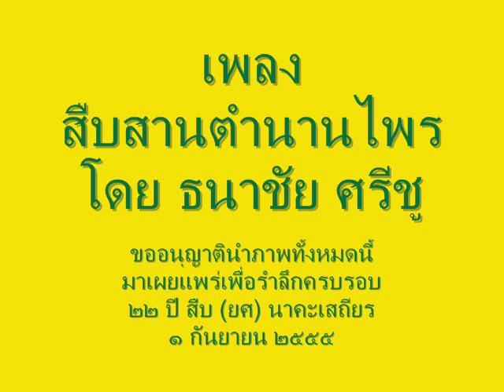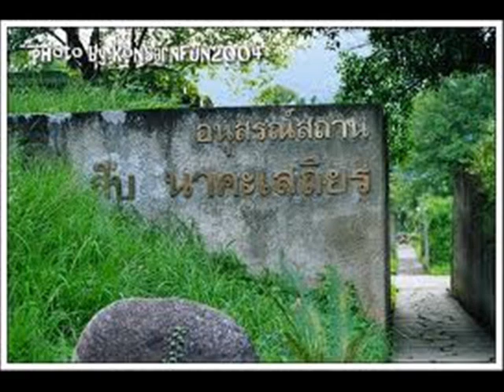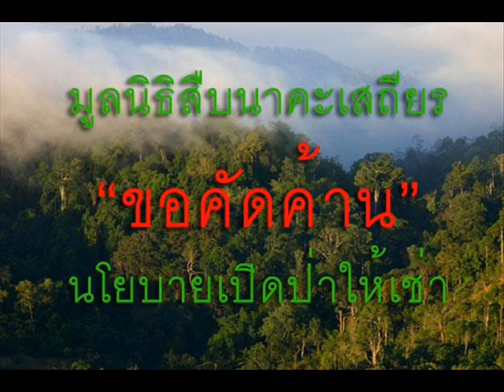สืบสานตำนานไพร โดย ธนาชัย ศรีชู.wmv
ในวาระที่ครบรอบ ๒๒ ปี( ๑ ก.ย. ๕๕) พี่ สืบ นาคะเสถียร ผมขอมอบบทเพลงนี้ให้กับ ดวงวิญญาณของพี่ และเพื่อให้คนไทยได้รำลึกถึงพี่ และคุณค่าของป่าไม้ที่พี่ดูแลรักษามาตลอดชีวิตพี่ ด้วยความศรัทธา และจริงใจ ธนาชัย